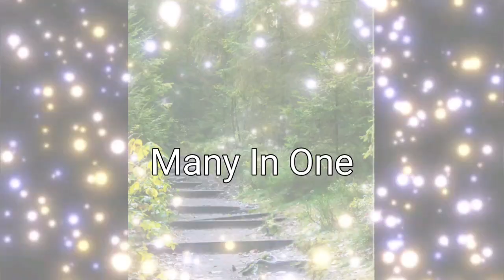శ్రీకృష్ణాష్టకం |Srikrishanaashtakam| krishna bajana| famous krishna song bhakthisongs Many In One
Many In One